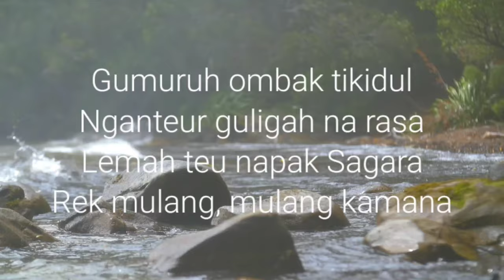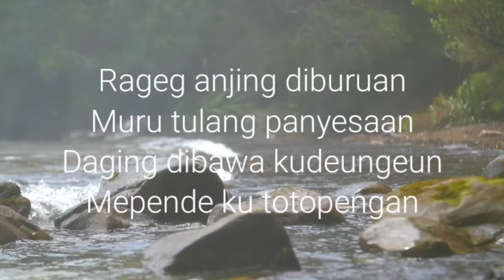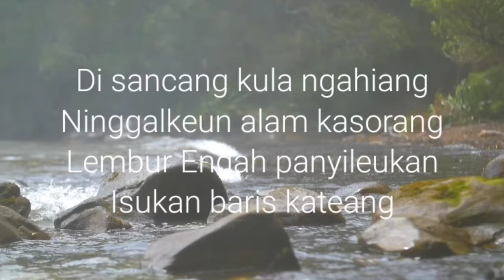EMKA 9 - Sancang Ngahiang (lirik lagu)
mohon maaf bila ada penulisan kata yang kurang pas dengan makna atau kesalahan.

judul.       : Sancang Ngahiang
penyanyi : emka 9
lirik.          : kang Dedi Mulyadi
arr.            : iman ulle

lirik..

Gumuruh ombak tikidul
Nganteur guligah na rasa
Lemah teu napak Sagara
Rek mulang, mulang kamana

Rageg anjing diburuan
Muru tulang panyesaan
Daging dibawa kudeungeun
Mepende ku totopengan

Kula melang kula ringrang
Lembur Endah panineungan
gecer Alam pacengkadan
Poho kajirim sorangan

Di sancang kula ngahiang
Ninggalkeun alam kasorang
Lembur Endah panyileukan
Isukan baris kateang